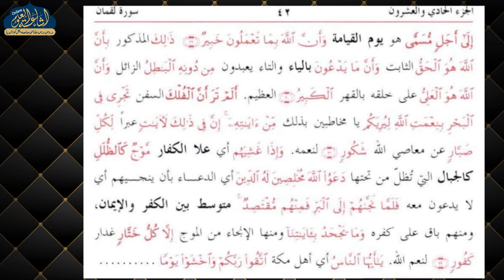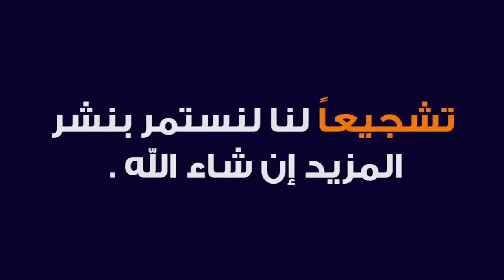JALALAIN PARAH 21 | DARS 28 | ARABIC 6 | MAULANA AKHLAQ SAHAB | ISHAATUL ULOOM ONLINE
جلالين شريف
پارہ 21
سورہ لقمان
درس نمبر 28
عربی ششم